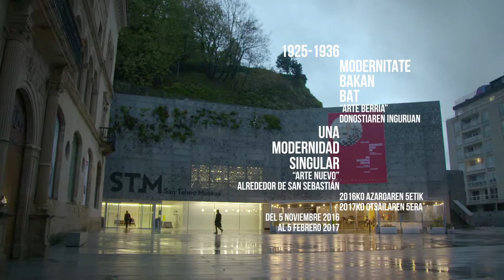"Modernitate bakan bat" erakusketaren spota (gaztelania) | San Telmo Museoa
"Modernitate bakan bat. 'Arte berria' Donostiaren inguruan. 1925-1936" erakusketa

XX. mendeko lehen hamarkadetan Donostian eta Gipuzkoan eman zen kultur eta arte giroan zentratzen da; hain zuzen ere, denboran bat egin zuten izen hauen inguruan: Aizpurua, Labayen, Lagarde, Lekuona, Olasagasti, Oteiza, Gabriel Celaya... 160 lan biltzen ditu erakusketak, besteak beste, dokumentuak, argazkiak, pinturak, argazki muntaketak, marrazkiak, kartelak eta ikus-entzunezkoak.

Komisarioa: Peio Aguirre.

Donostiako San Telmo Museoan egon zen 2016ko azaroaren 5etik 2017ko otsailaren 5era.